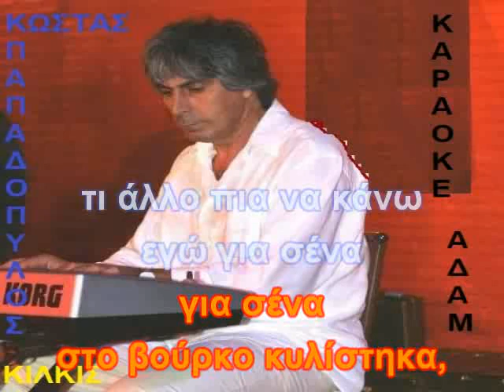ΚΑΡΑΟΚΕ ΑΔΑΜ Για σένα τα πάντα στερήθηκα Γαβαλάς Πάνος ΕΝΟΡΧΗΣΤΡΩΣΗ ΚΩΣΤΑΣ ΠΑΠΑΔΟΠΟΥΛΟΣ ΚΙΛΚΙΣ